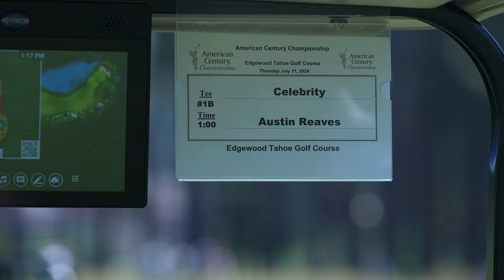We Mic'd Up Hillbilly Bogey at this year's American Century Championship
We mic'd up Hilly Bogey's Trent Swaim and Austin Reaves at this year's American Century Championship. Watch as they play a round up at Edgewood Tahoe.